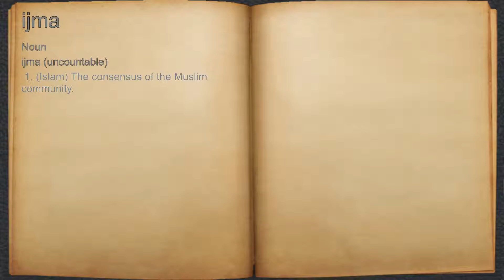What does ijma mean?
A spoken definition of ijma.

Intro Sound:
Typewriter - Tamskp